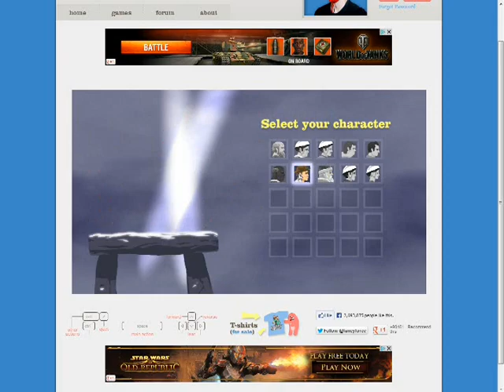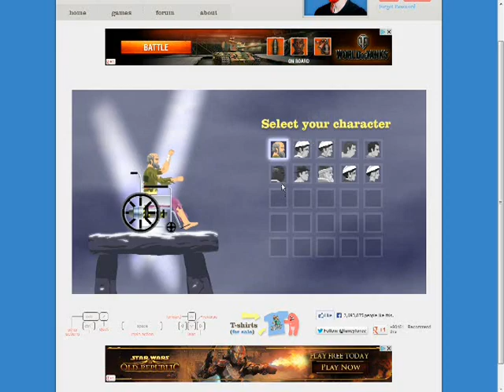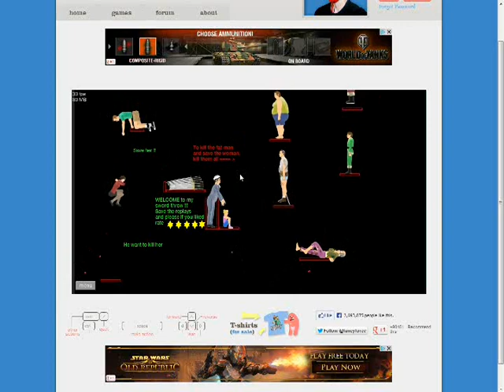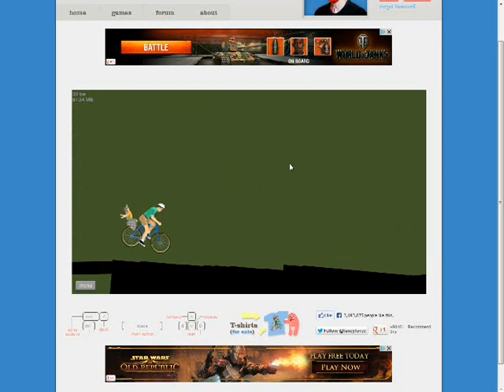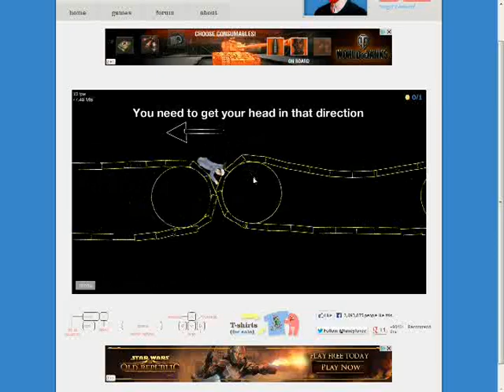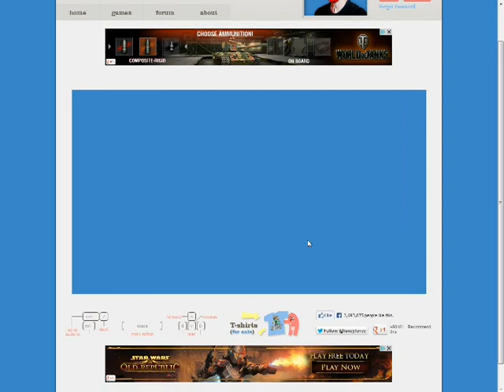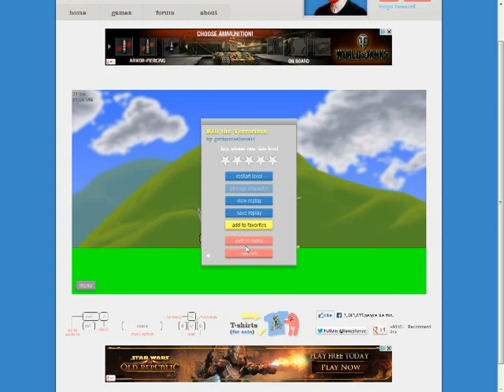Happy Wheels Part 2 - Full Version!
In This Part, We Come Across Some Cool Levels!